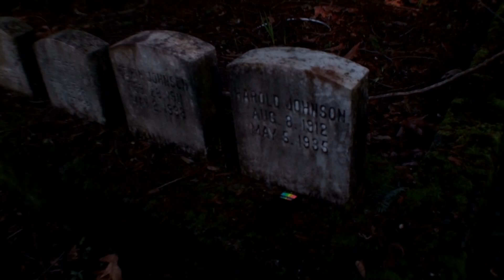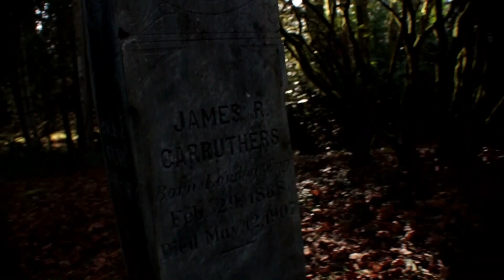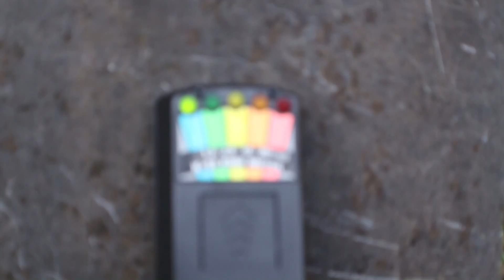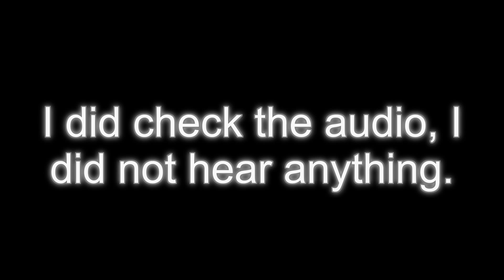NW Paranormal 13